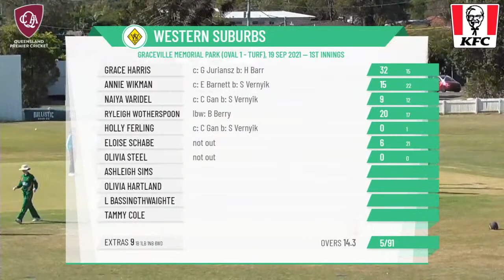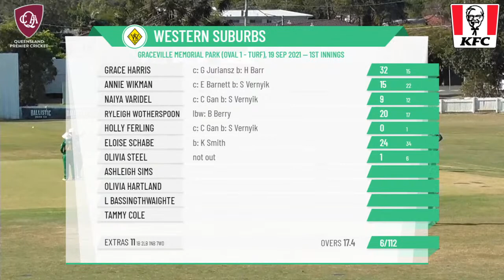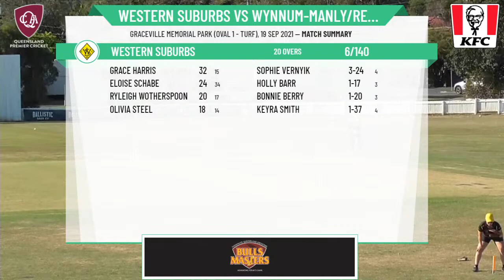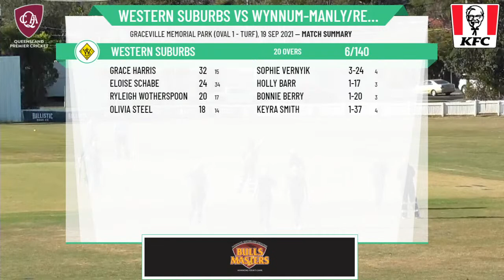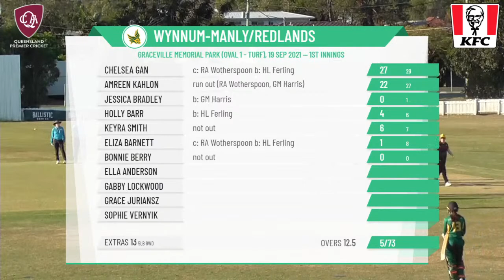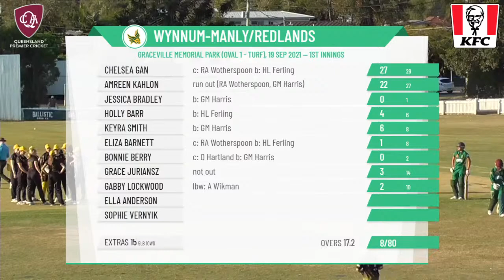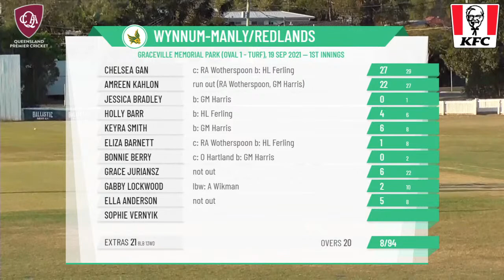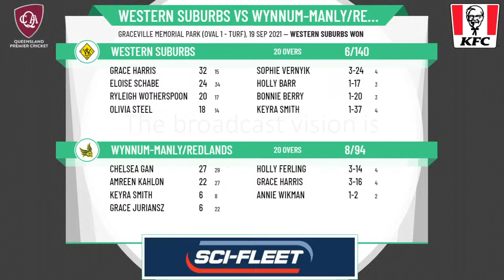KFC Qld Premier Cricket - Katherine Raymont Shield - Rd4 - Western Suburbs v Wynnum-Manly/Redlands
KFC Queensland Premier Cricket - Katherine Raymont Shield - Round 4 - Western Suburbs v Wynnum-Manly/Redlands